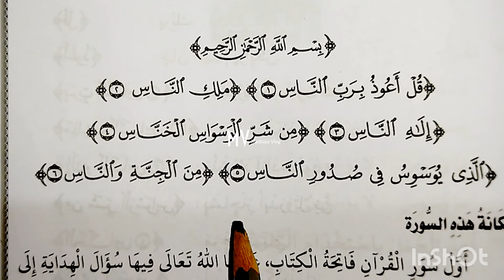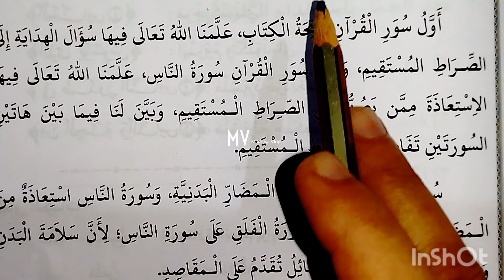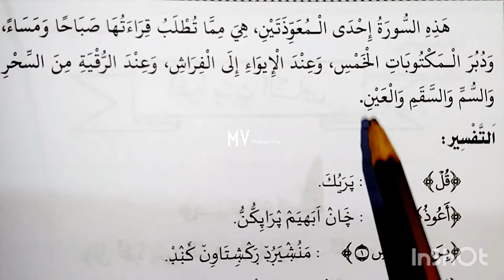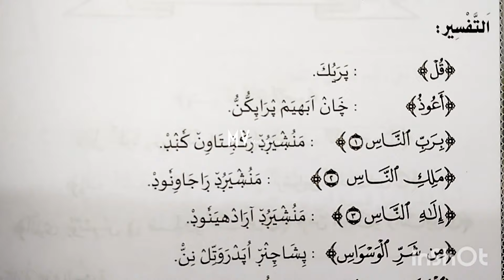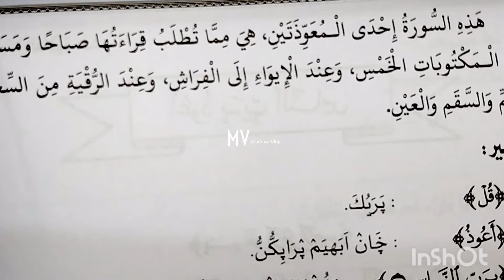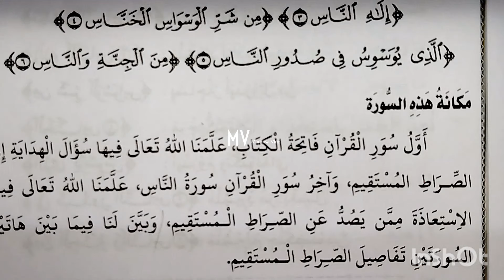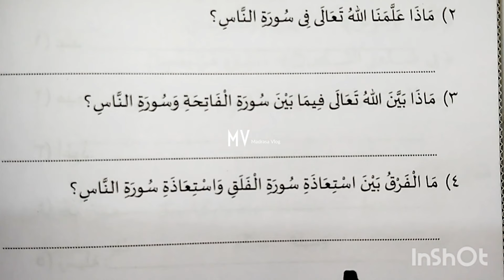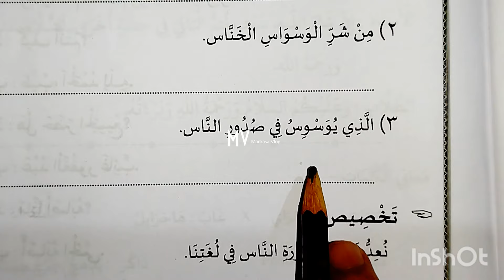6class#tazkiya#chapter 12#workbook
MADRASA MEDIA

Madrasa sahayi

madrasa time

 Madrasa classes

 ചോദ്യപേപ്പർ മോഡൽ

1 class

Subject: Thafheem

2 class

3 class

4 class

5 class